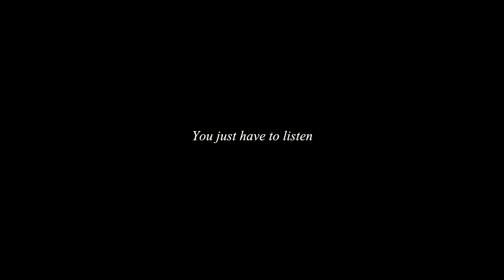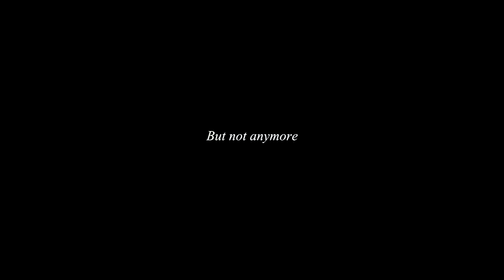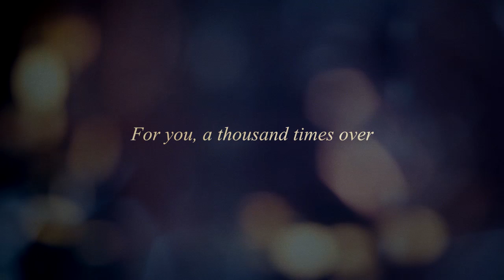The Voice [Shaw centric - Root x Shaw]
Shaw's character study and of course Shoot is a big part of it.